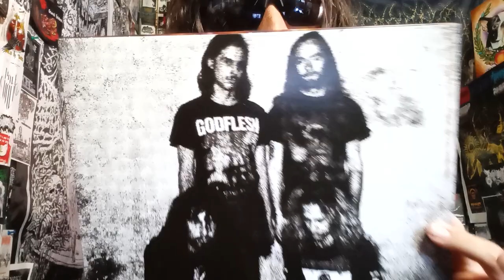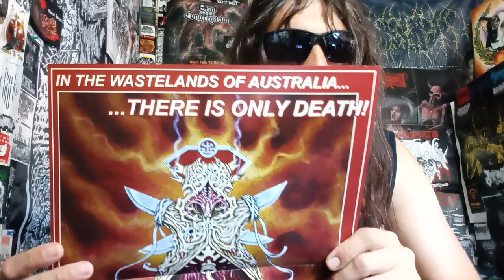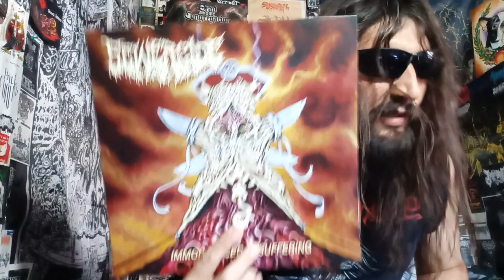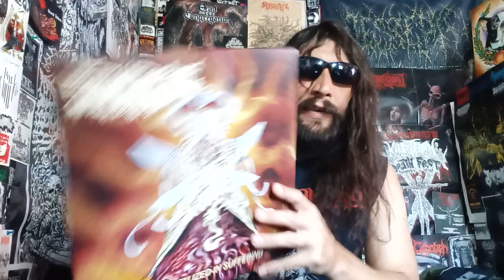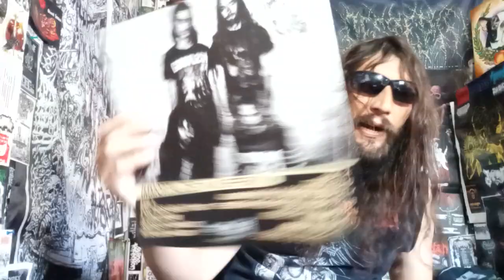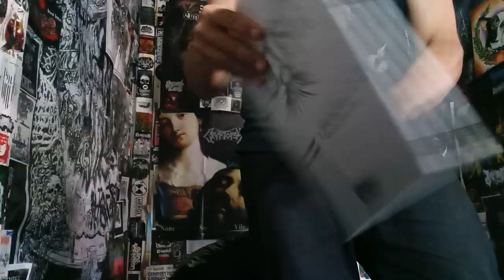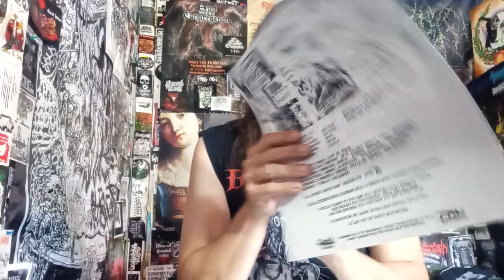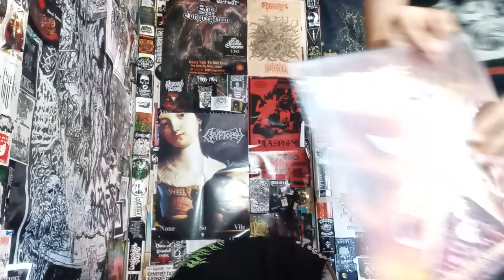Vital Vinyl Vlog: Sewercide - Immortalized In Suffering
BEEN WAITING A FEW YEARS TO PULL THE TRIGGER ON THIS LEGIT SLEPT ON SLAB OF THRASHIN' YET DISGUSTING AUSTRALIA DEATH METAL KNOWN ONCE AS, "SEWERCIDE"!! 👍🤮👍
LIKE DEMOLITION HAMMER DECIDED TO RECORD EPIDEMIC IN THE BOWELS OF A PUBLIC TOILET!! BUT WITH PUNISHING PRODUCTION, THE "FETID" CONNECTION... ALL THAT REALLY MATTERS IS, "IMMORTALIZED IN SUFFERING" IS PRESERVED PHYSICALLY AND STILL ODDLY AVAILABLE ON ALL THREE FORMATS, DON'T SLEEP ON, "SEWERCIDE" ANYMORE!! R.I.P SEWERCIDE!

"Australia can be a harsh, hostile place to live. It is fitting that a continent of arid deserts and every creature poisonous and toothy has produced so much great extreme metal. To those ranks, add relative newcomers Sewercide. The Melbourne-based band has actually been around five years now, building their name and sound across a string of splits and EPs, and through relentless live shows at home and abroad. Now at last comes their debut full-length "Immortalized In Suffering," just in time for their first US tour

Evolving out of an aggressive death/thrash (think Demolition Hammer) sound, Sewercide have now planted their flag firmly in the heat-blasted dirt known as death metal. Influenced by Australian greats Misery and Necrotomy, as well as revered American bands such as Morbid Angel, Gorguts and Immolation, this album marks a turning point and a new high water mark for the band. It will surely satiate any listener hungry for pure, aggressive, gore-soaked death metal.  "

Sewercide - Immortalized In Suffering